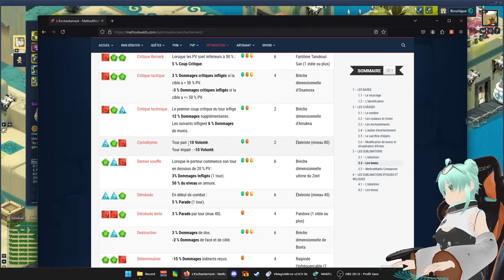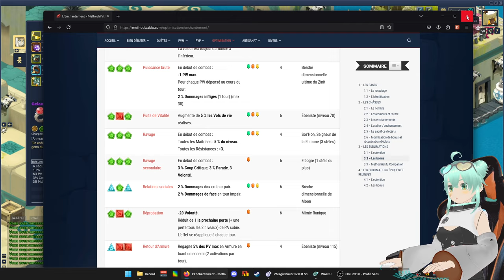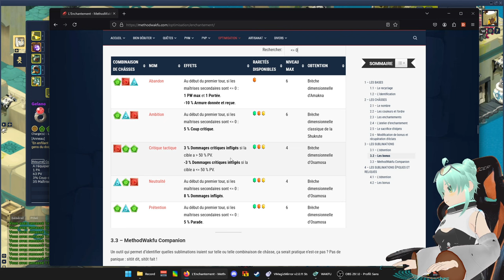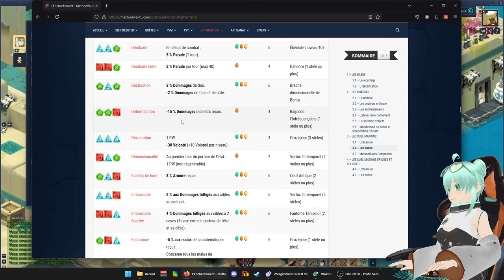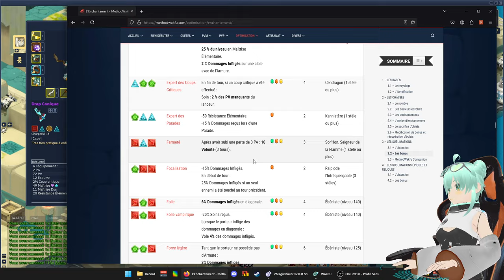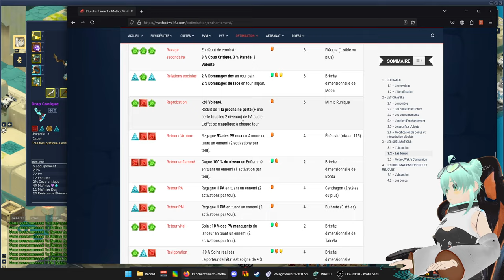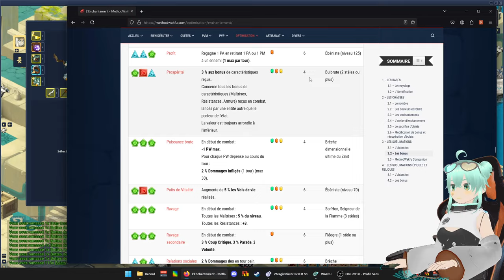✨On ENCHANTE une tonne de RELIQUE + On OUVRE 2 BOURSE de SUBLIMATION! - Wakfu (Vlog)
=== LA DESCRIPTION ===

Tokyo Mirage Sessions ♯FE OST - Downtown
Stroll Around the Town - Custom Robo Battle Revolution
Power Dolls 5 OST - Tidewater